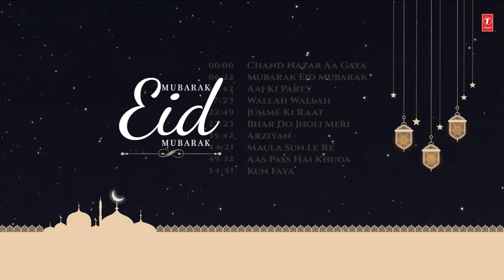Mubarak Eid Mubarak (Jukebox) Eid Special Songs | Eid 2023 | Kun Faya | Aaj Ki Party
Presenting the jukebox Mubarak

🎵 Chand Nazar Aa Gaya - Hero Hindustaani 👉 00:00:00
🎵 Mubarak Eid Mubarak - Tumko Na Bhool Paayenge 👉 00:06:22
🎵 Aaj Ki Party - Bajrangi Bhaijaan 👉 00:12:42
🎵 Wallah Wallah - Tees Maar Khan 👉 00:17:23
🎵 Jumme Ki Raat - Kick 👉 00:22:49
🎵 Bhar Do Jholi Meri - Bajrangi Bhaijaan 👉 00:27:23
🎵 Arziyan - Delhi 6 👉 00:35:42
🎵 Maula Sun Le Re - Madras Cafe 👉 00:44:21
🎵 Aas Pass Hai Khuda - Anjaana Anjaani 👉 00:49:32
🎵 Kun Faya - Rockstar 👉 00:54:51